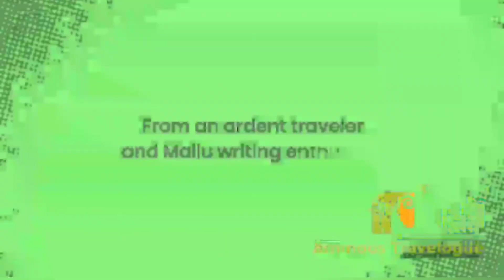Morning musings. ദുബായിലെ ചില പ്രഭാതക്കാഴ്ച്ചകൾ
Dubai Gardens
Thegardens, JEBALali

I do not have any rights for the music used in this vedio
music courtesy
solitude
B. Sivaramakrishna Rao
(Thankyou )